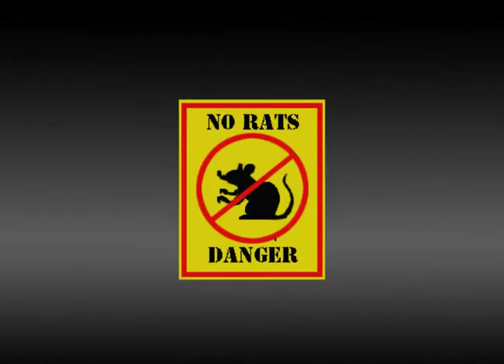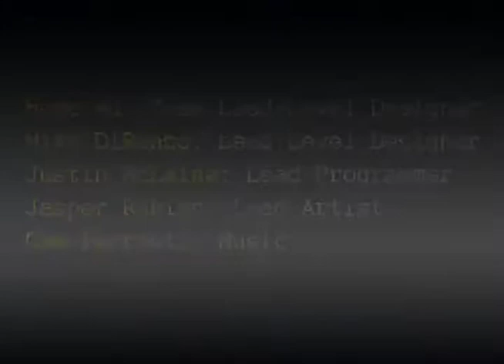Rattack_Trailer_01.mp4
Rattack! Game Trailer
created at the SMU Guildhall, C-17, Manateam

Hugo Wu: Level Designer / Team Lead
Jasper Rubino: Artist
Justin McLaine: Programmer
Mike DiRenzo: Level Designer